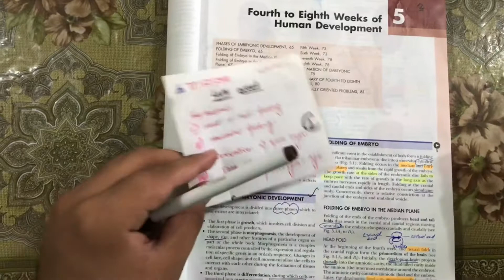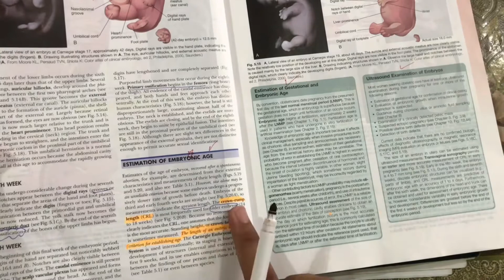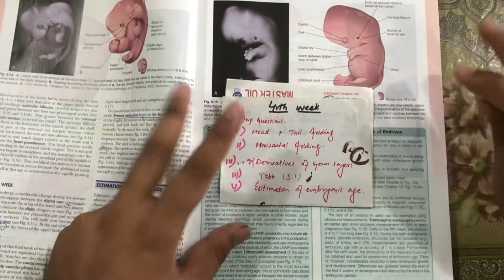Fourth to eight week of development marking